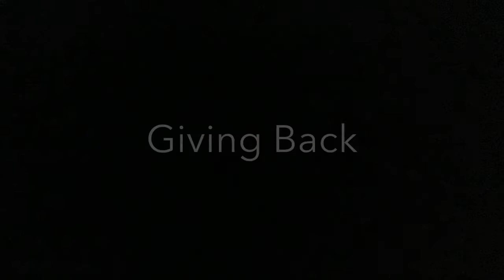Scholarship Testimonies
Scholarship Testimonies  2022